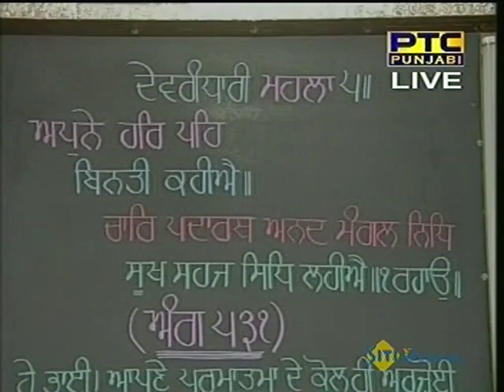3 Apr 2016 Daily Katha from Sri Darbar Sahib Amritsar - Jagtar Singh Ji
Hukumnama Katha by Giani Jagtar Singh Ji